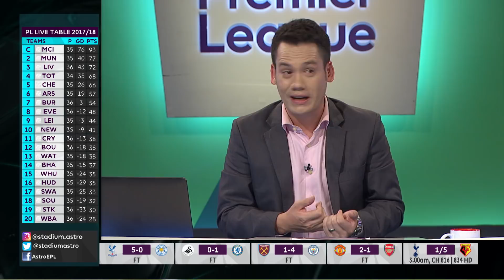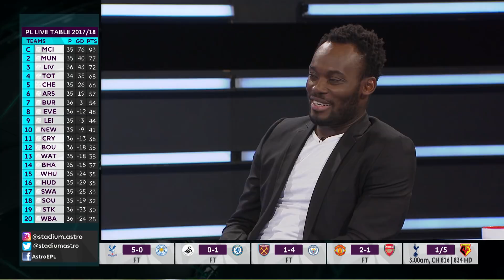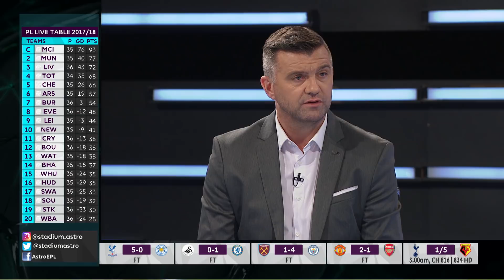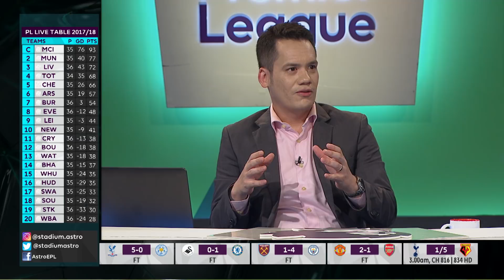How tough is the rebuilding process? | Man Utd 2-1 Arsenal | Astro SuperSport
What is on the to-do-list for the incoming manager at Arsenal to speed up the rebuilding process at the club? Michael Essien and Dominic Matteo ponder on the post-Wenger era.

Essien was in Malaysia for Astro SuperSport's live EPL coverage.